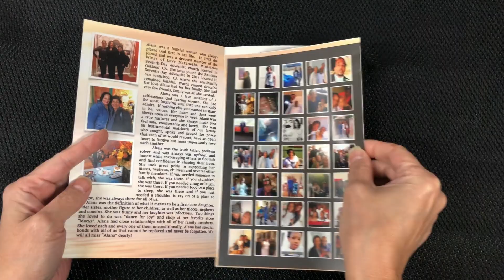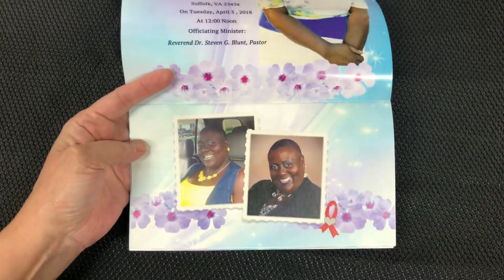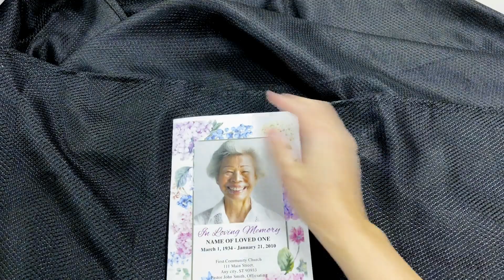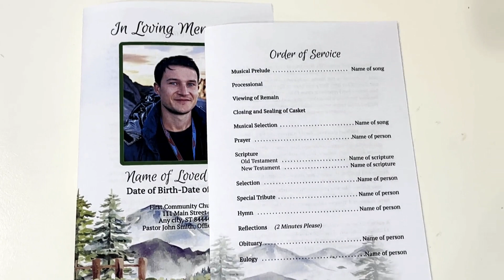Memorial Folders - Funeral Folder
The Funeral Program Site is the largest online supplier of DIY memorial folders, funeral program templates, printed memorials and matching personalized in loving memory and sympathy gifts.